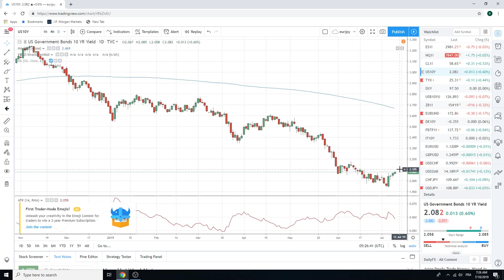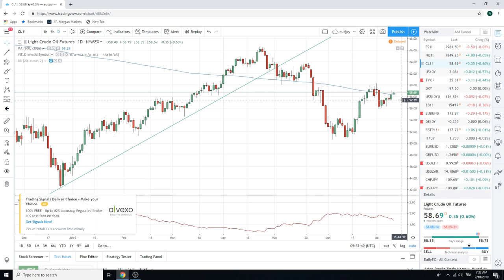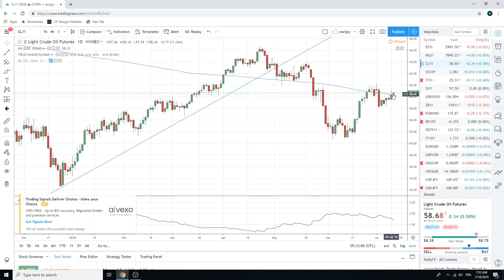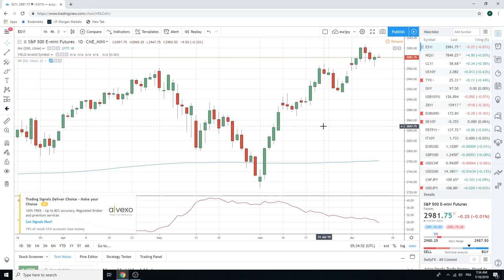10Jul19 Traders Morning Call - PrivateerFX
European open

Web: PrivateerFX.com

THIS WAS
10Jul19 Traders Morning Call - PrivateerFX